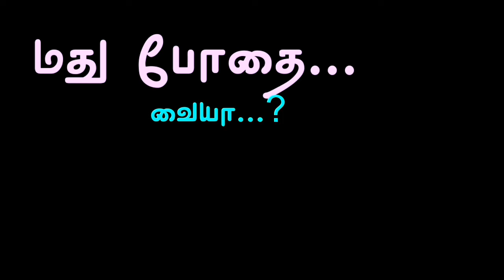மணப்பறவை எஸ்.சீதாலட்சுமி அவர்கள்... குடிபோதை தேவையில்லையே என்ற அணியில் பேசியபோது ...பதிவு எஸ்.கண்ணன்